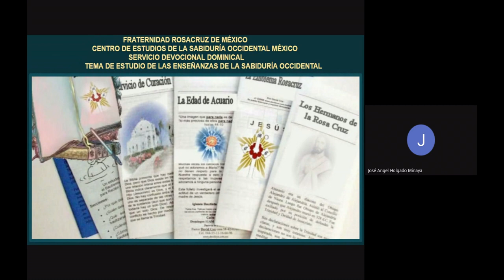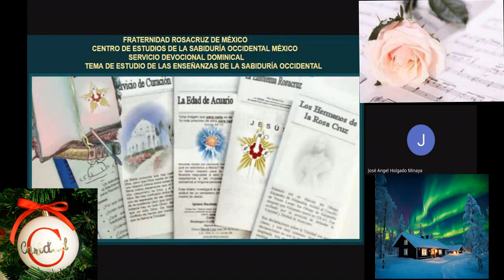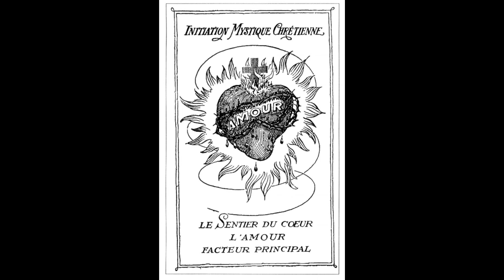LA COMPRENSION DE LA LEY DE CAUSACION, EPIGENESIS Y BUENA VOLUNTAD, FRATERNIDAD ROSACRUZ DE MEXICO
La ventaja de conocer una Escuela de pensamiento de la Filosofía Cristiana Occidental, como la Hermandad Rosacruz, es que el Estudiante Rosacruz, está provisto de herramientas para producir y fortalecer aún más la conciencia moral mencionada durante la vida objetiva, antes de la llegada de la muerte y el Purgatorio.
Esto se hace mediante el Ejercicio Esotérico Rosacruz de Retrospección.
Para cambiar el curso natural del pago de las deudas pasadas, se requiere mucho esfuerzo para practicar la doctrina del arrepentimiento y el perdón de los pecados, provista en el ministerio de Cristo.
Esto nos aleja de los lazos de la Ley, para vivir en la Plenitud del Amor y la Gracia, propios del Hijo.
Este es un gran consuelo y una preciosa invitación a trabajar para comprender la Luz que está en la Biblia y al expresar esta Luz en la vida diaria, hacer posible desencadenar nuevas reacciones benéficas en la naturaleza para cambiar nuestra condición de deudores.
Cuando aprendemos el mecanismo de cómo opera la Ley de la Consecuencia, rara vez comenzamos una vida de pureza y altruismo.
Debemos alejarnos, de esta tendencia.
Es este extracto de acontecimientos el que forma la voz interior o los poderes psíquicos que las personas acumulan en cada vida.
Esta es la razón por la que debemos, durante el Ejercicio Esotérico Rosacruz de Retrospección, examinar si transmitimos el verdadero significado de lo que estamos tratando de transmitir (ya sea de palabra o de hecho) a nuestros oyentes-observadores.
Cuanto más cerca estemos de la acción de la intención (voluntad del Ego) de la acción, más congruentes y agradables seremos de la Ley de la Consecuencia.
El Estudiante Rosacruz debe redoblar su observación de sus tendencias parciales, porque una actitud aparentemente santa puede tener una base fuertemente egoísta y esta sutileza, es poco notada por la mayoría de la gente.
Por ejemplo, la sensación de alivio cuando uno deja de pecar o cometer errores puede ser el resultado de un egoísmo disfrazado de bondad.
La aparente ayuda de los demás también puede basarse en el deseo de escapar de nuestra propia conciencia que "nos señala con un dedo invisible" si no lo hacemos.
La garantía de un futuro glorioso no puede ser fruto de acciones justificadas, sino de una vida de consagración.
La Fraternidad Rosacruz, que es una Escuela Cristiana de Sabiduría Occidental, también promulga la Epigénesis, que es precisamente la capacidad de todo ser humano para responder de manera original a las situaciones presentes, determinadas en el pasado por la Ley de la Consecuencia. Job, cuando perdió todo lo que tenía, cuando su honor se desvaneció y una grave enfermedad sobrevino a su carne, fue capaz de dar una NUEVA respuesta que le aseguró la salvación. Su esposa, por otro lado, respondió como la mayoría de la gente lo haría normalmente, maldiciendo a Dios y rogándole a Job que muriera.
El estudio de la Ley de la Consecuencia puede generar la idea errónea de que estamos atrapados en las acciones negativas del pasado.
 A pesar de su influencia, hay que destacar la realidad de la Epigénesis.
 Si hacemos un esfuerzo inteligente para considerar los problemas de la vida, aprendiendo observando las acciones de los que nos rodean, así como nuestras propias experiencias, encontraremos oportunidades para ejercer iniciativas que se abren ante nosotros, como nunca hubiéramos creído posibles si consideráramos solo la Ley de la Consecuencia.
Domingo de Servicio Devocional Dominical
26 de Noviembre del 2023
Exponente
Jose Holgado